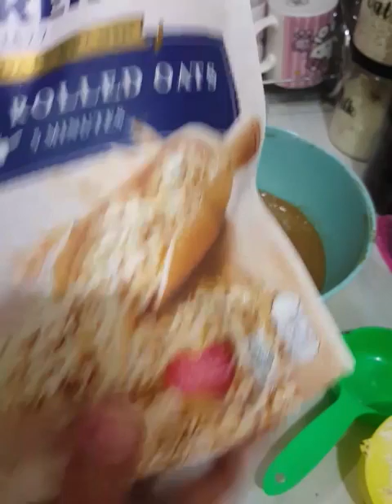Mag-BAKE muna tayo mga mamsh - Healthy Cookies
How to bake Healthy Cookies